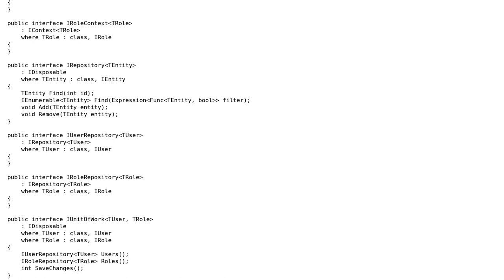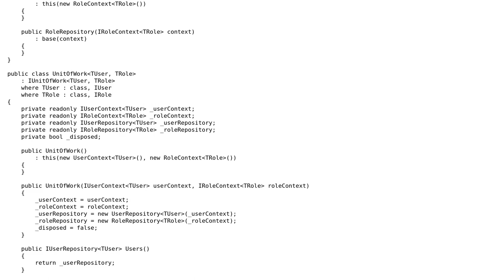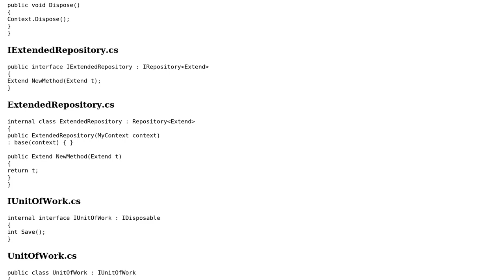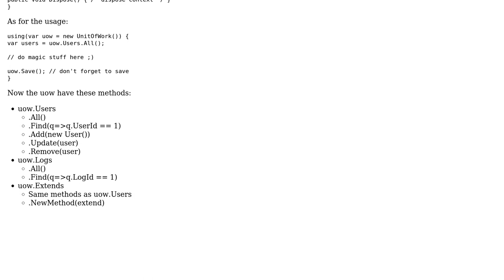Unit of Work and Repository Design Pattern Implementation (2 Solutions!!)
Unit of Work and Repository Design Pattern Implementation

With thanks & praise to God, and with thanks to the many people who have made this project possible! | Content (except music & images) licensed under CC BY-SA | Music | Images & others | With thanks to user Jamal user Esteban user dustinmoris user Andrew DePratt and the Stack Exchange Network Trademarks are property of their respective owners. You are responsible for your own actions.